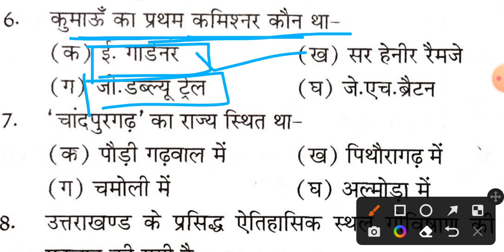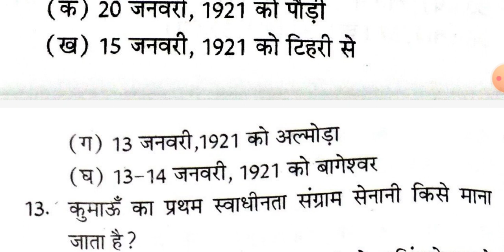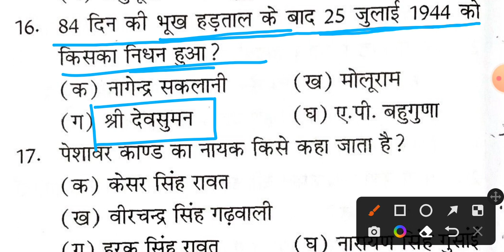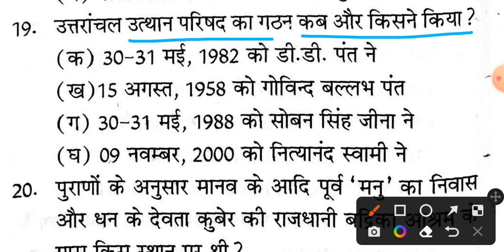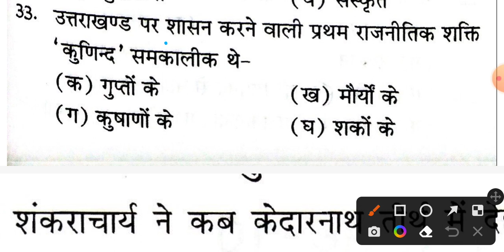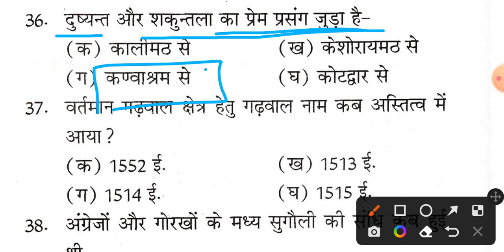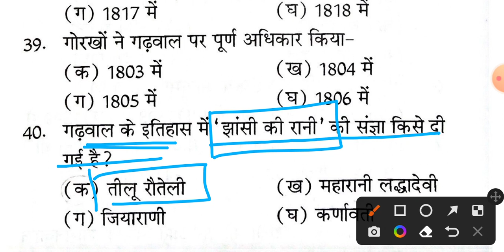Uttarakhand GK । उत्तराखंड सामान्य ज्ञान । उत्तराखंड प्रेक्टिस सेट-06 । 5000+UK GK । ukpsc